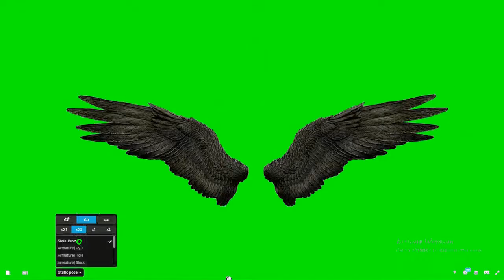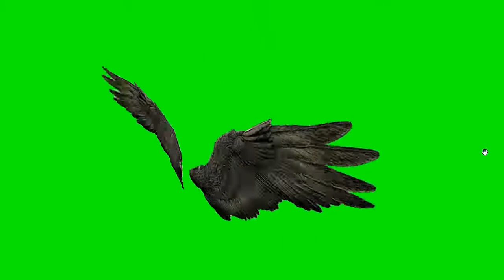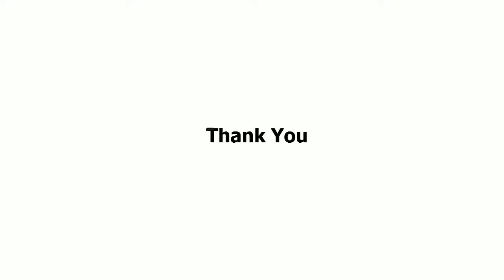Wing Animation Green Screen / 3D wing flying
Wing animation green screen video for your project, youtube video , intagram video , fantacy , movie , concept movie , green screen free asset , green screen pack , collection etc.